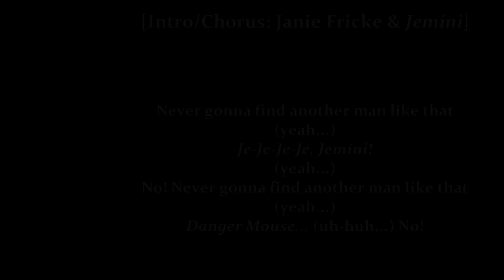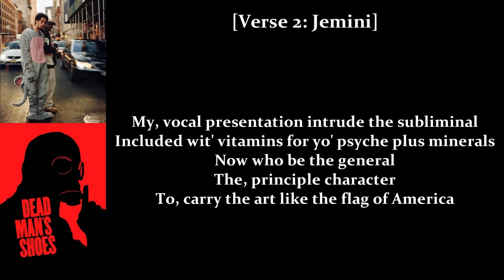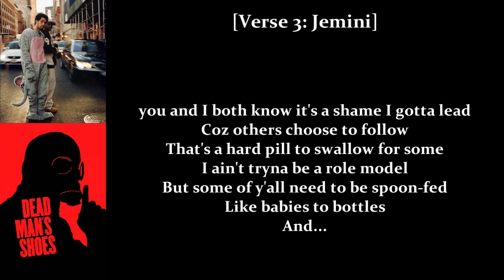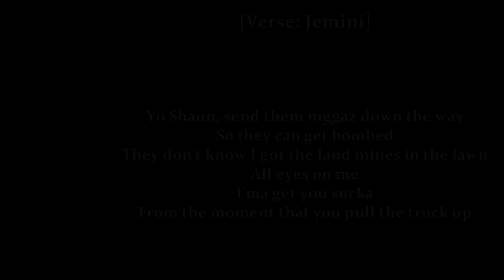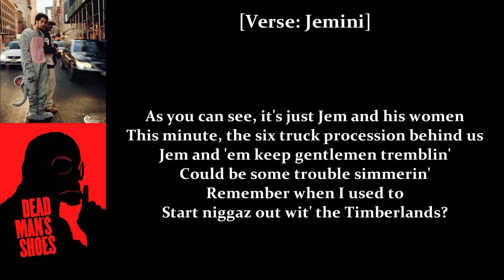Danger Mouse & Jemini • The Only One • Knuckle Sandwich II • (Dead Man's Shoes Soundtrack)[Lyrics]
Album: Dead Man's Shoes: The Soundtrack 2004 / Be Afraid, Be Very Afraid... !!! 2005
00:00 The Only One
03:18 Knuckle Sandwich II (Previously Unreleased)

Written by Tommy Smith (Jemini) & Brian Burton (Danger Mouse)
Produced by Brian Burton

Hip Hop Connection Magazine, November 2005